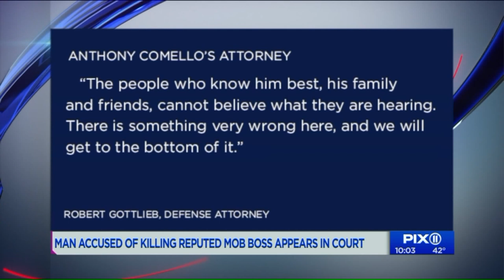Man accused of killing reputed mob boss appears in court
Anthony Comello, 24, was arrested Saturday in New Jersey in the death of Francesco "Franky Boy" Cali last week in front of his Staten Island home. Cali, 53, was shot to death last Wednesday by a gunman who may have crashed his truck into Cali`s car to lure him outside. Police said Cali was shot 10 times.